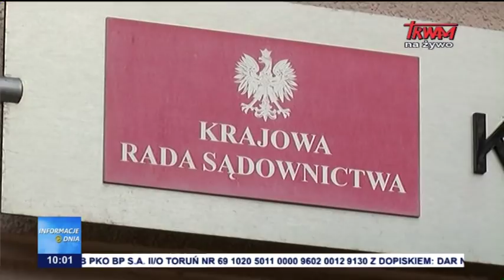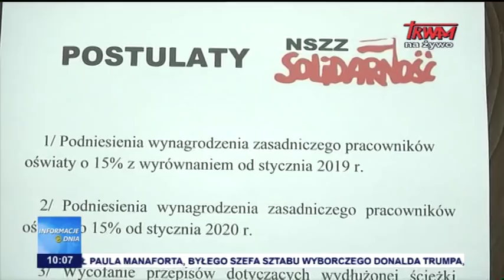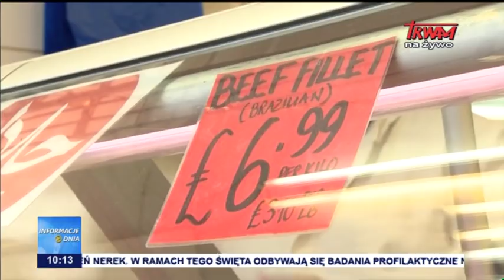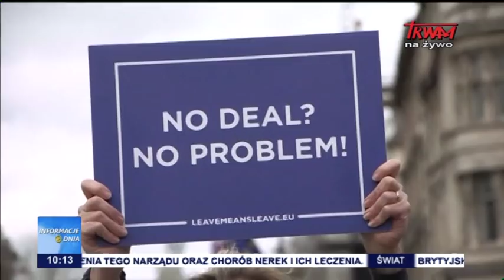Informacje Dnia 14.03.2019 [10.00]